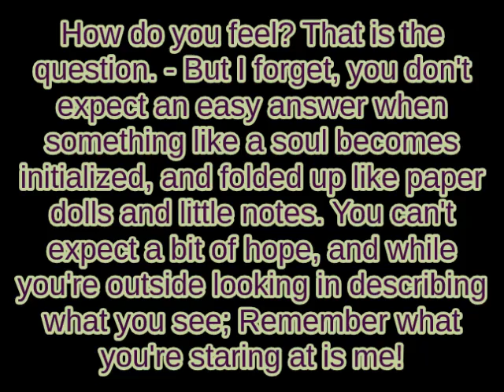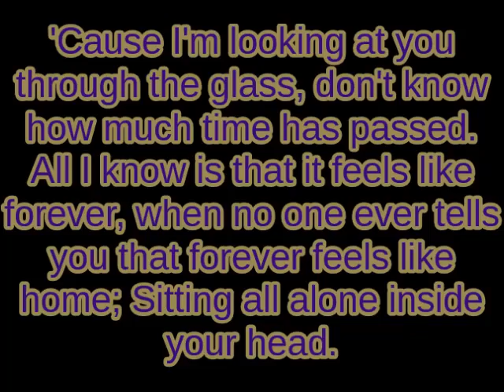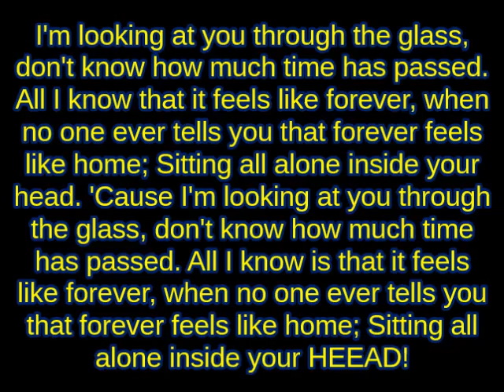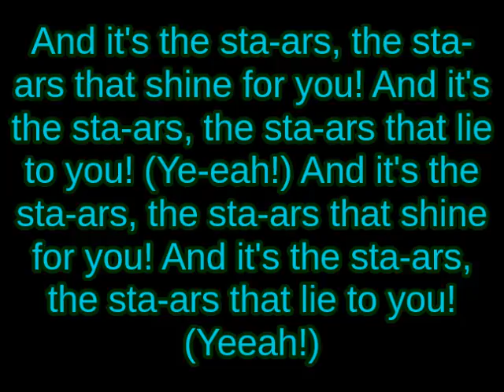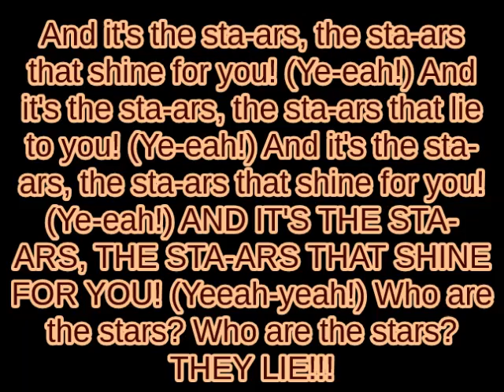Stone Sour - "Through Glass" (Unofficial Lyric Video)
Lyrics to Through Glass by Stone Sour.